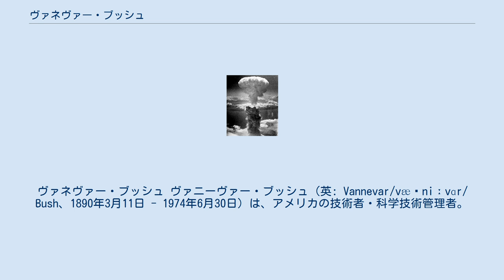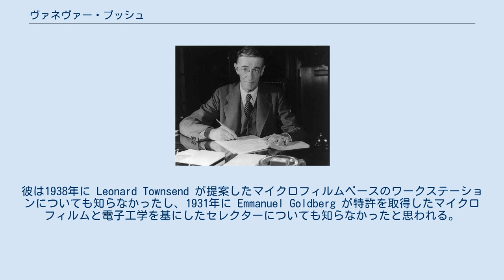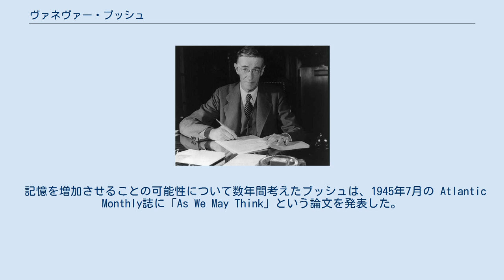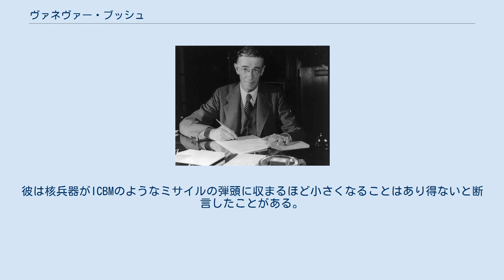ヴァネヴァー・ブッシュ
ヴァネヴァー・ブッシュ ヴァニーヴァー・ブッシュ（英: Vannevar/væˈniːvɑr/ Bush、1890年3月11日 - 1974年6月30日）は、アメリカの技術者・科学技術管理者。
アナログコンピュータの研究者、情報検索システム構想「メメックス」(memex) 提唱者、MIT副学長、また原子爆弾計画の推進者として知られる。
 メメックスは情報検索システムとして、後に登場するパーソナルコンピュータやコンピュータのユーザーインターフェイス、Webブラウザなどで広く利用されているハイパーテキストの概念に大きな影響を与えた。
 1930年代、彼はmemexと呼ぶ概念を発表した。
これはマイクロフィルムを使った機器を想定したもので、彼の持つ本もレコードも全て内蔵し、通信機能を有し、高速性と柔軟性を備えた機械である。
 memex はブッシュが情報工学に疎かったせいもあってそのまま実現するのは困難である。
また、ブッシュはその方面の従来のシステムについて調べようともしていない。
彼は1938年に Leonard Townsend が提案したマイクロフィルムベースのワークステーションについても知らなかったし、1931年に Emmanuel Goldberg が特許を取得したマイクロフィルムと電子工学を基にしたセレクターについても知らなかったと思われる。
 彼は人文科学や社会科学を軽蔑しており、彼の考えを洗練させる助けをしてくれるかもしれない図書館員と話すことも忌避したという。
しかし、それでも memex は重要な業績である。
というのも、これが現代のハイパーテキスト技術の開発に直接影響を与えているからであり、しかも、いま我々が目にしているWikipediaを連想するような言葉も残している。
 記憶を増加させることの可能性について数年間考えたブッシュは、1945年7月の Atlantic Monthly誌に「As We May Think」という論文を発表した。
この論文でブッシュは「全く新しい形の百科事典が出てくるだろう。項目同士が網の目のように関連付けられていて、memex に入れることによってさらに威力を発揮するだろう」と予言している。
数ヵ月後（1945年9月10日）、Life誌は「As We May Think」の要約版を掲載し、そこに memex の予想図も載せた。
このバージョンが後にテッド・ネルソンやダグラス・エンゲルバートに読まれ、ハイパーテキストと呼ばれるアイデアを生み出させる触媒として働いた。
 ヴァネヴァー・ブッシュの名前は不名誉な人名由来語となっている。
ヴァネヴァーは彼の技術への過信を表す言葉となった。
彼は核兵器がICBMのようなミサイルの弾頭に収まるほど小さくなることはあり得ないと断言したことがある。
また、「電子頭脳」のサイズに関して、エンパイアステートビルディングの大きさで冷却装置がナイアガラ滝ほどにもなると予言したこともあるが、これを比喩と捉えれば、たとえばGoogleの全部のLinuxサーバを集めればその程度のサイズになるかもしれない。
 ^ vannevar